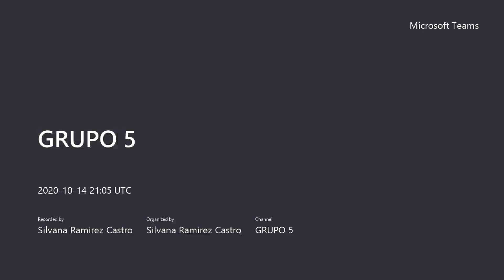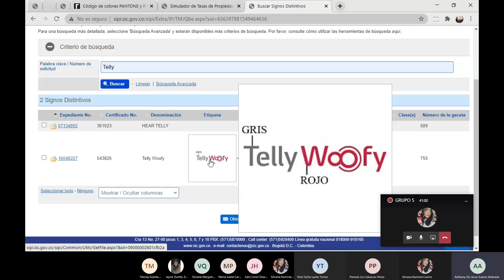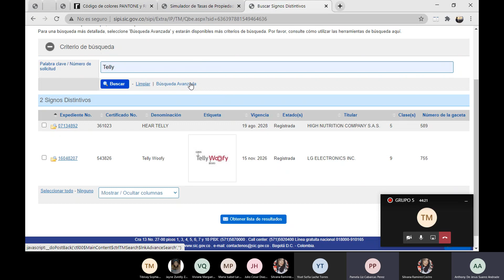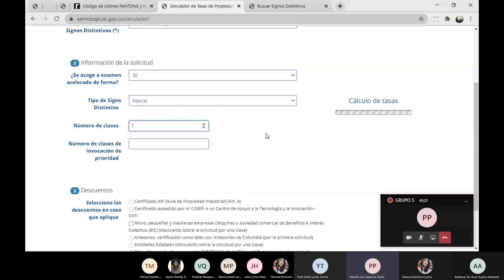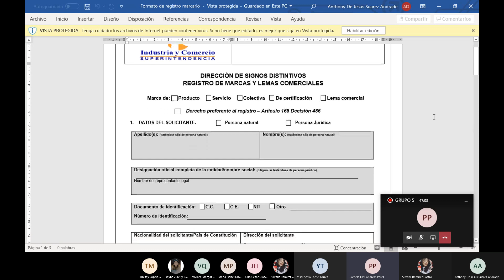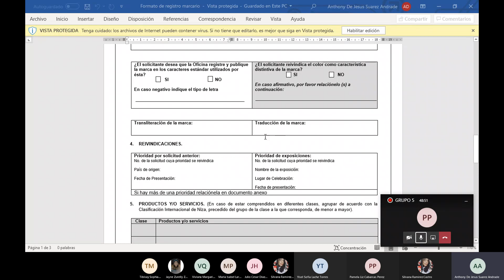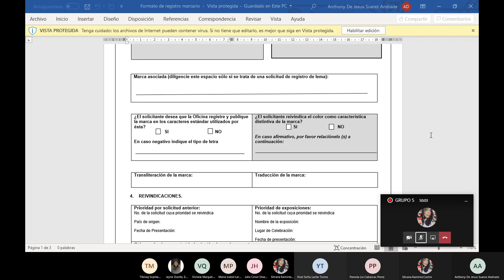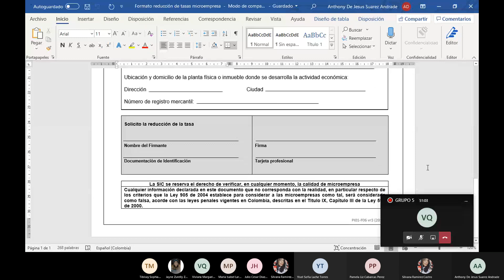ASESORIA DE REGISTRO DE MARCA